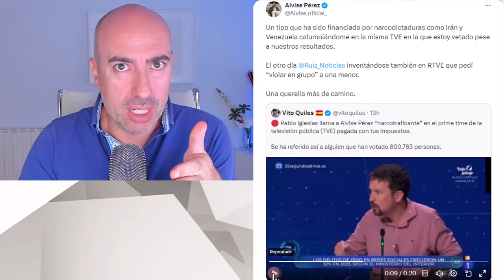📛PABLO IGLESIAS EN TVE CARGA CON ODIO CONTRA ALVISE DICIENDO QUE LOS MEDIOS NO DEBEN DAR VOZ AL ODIO